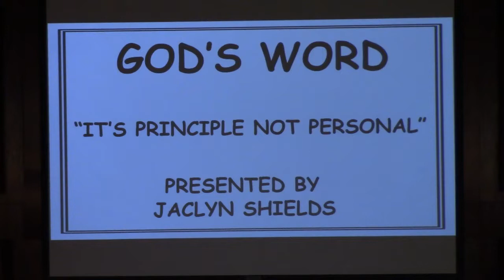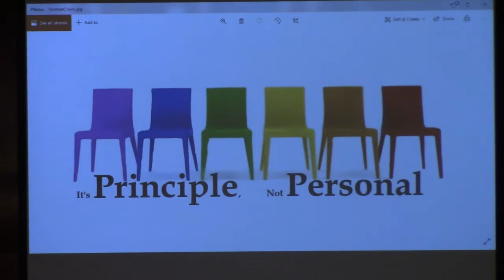Jaclyn Shields (Its Principle, Not Personal)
Jaclyn's 1st sermon at the Rusk Seventh-day Adventist church.  The sermon's title is: Its Principle, Not Personal.